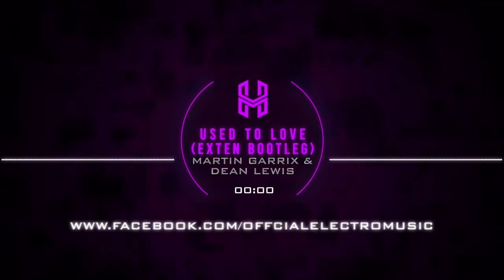Martin Garrix & Dean Lewis - Used To Love (EXTEN Bootleg)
🔊 LYRICS

Walking through the door of this old and lonely
Place that used to feel like us
Remembering the only thing that made me

Feel like I was worth the love

We used to hold hands, now I dance alone
We had Springsteen playing so loud
We danced in the dark 'til it felt like home
With you, home was anywhere

But you will never be left behind
Give me a moment, I need just a little more time
If I could, I would have made things right

But we can't go back to the way that we used to love
Never apart you're still running through my blood

We can't go back to the way that we used to

Be talking through the night, you laying by my side
You were always there to heal my scars
And into the dawn I do my best to try and find some sleep
But you still keep me up

But we can't go back to the way that we used to

But I can't escape, you're still in my head
I'm running from, I'm running from the emptiness

But we can't go back to the way that we
Used to love

THANK YOU ^_^

©️Track by EXTEN !